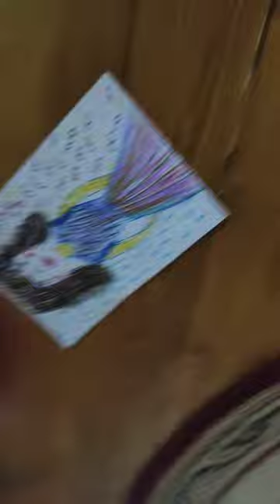April 17, 2024